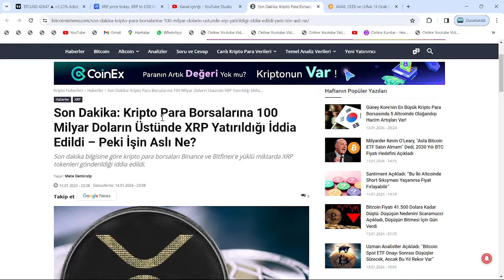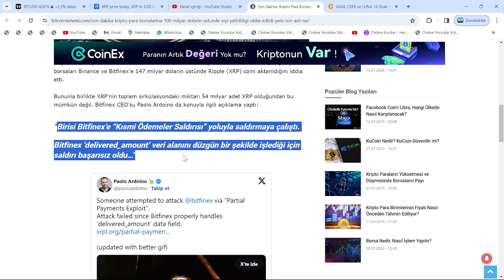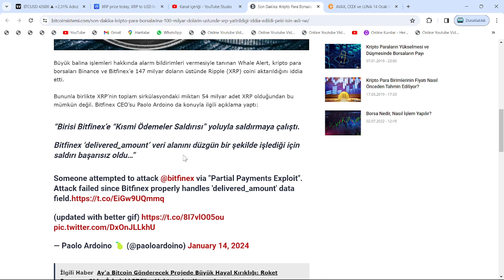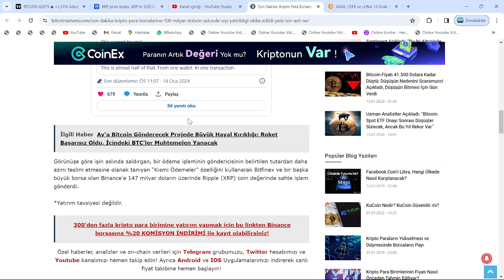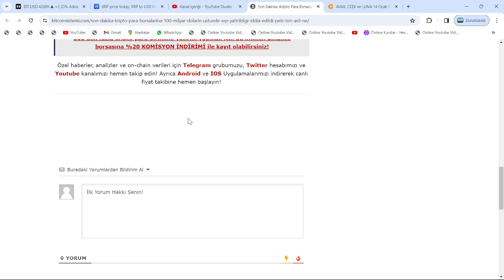XRP COİN'DE, 150 MİLYAR $'LIK İŞLEM TESPİT EDİLDİ: TARİHTE BİR İLK!🚨BORSADA, RİPPLE FİYATI 0 OLDU!!🚨